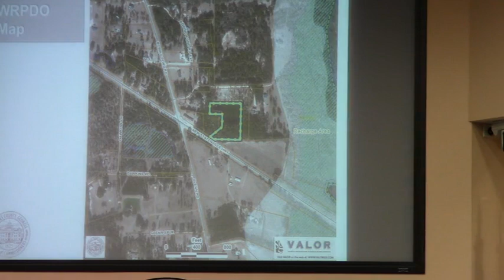5.d. REZ-2013-14 Claude G and Kelly H Fletcher, New Statenville Hwy @ 2013-10-08